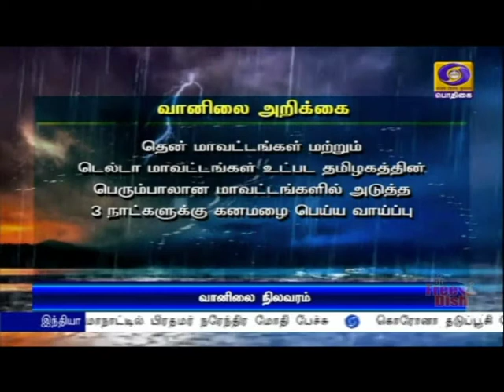தொடர் மழை காரணமாக பள்ளிகளுக்கு விடுமுறை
தமிழகத்தில் நான்காம் தேதி வரை கனமழை பெய்ய வாய்ப்பு :
    தொடர் மழை காரணமாக விழுப்புரம், கடலூர், காஞ்சிபுரம்,  உள்ளிட்ட 9 மாவட்டங்களில் இன்று பள்ளிகளுக்கு விடுமுறை